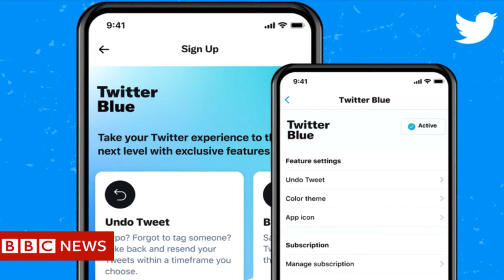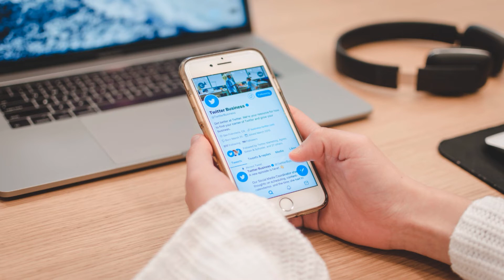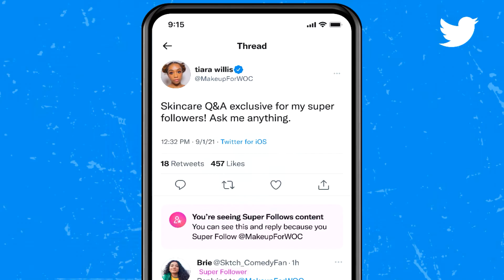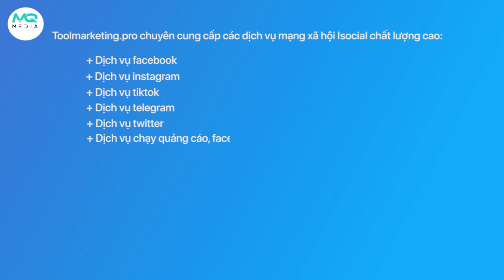Combo Hack Vote, Hack Like Và Hack Follow Twitter Giá Rẻ